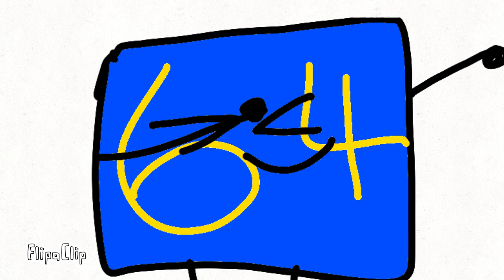Trashcan (Entry To Christian64's Animation Contest)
This Is A Contest Entry